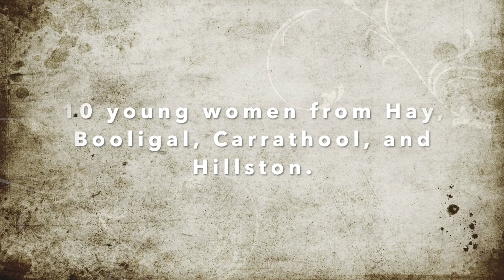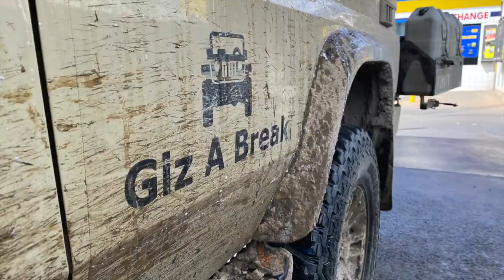Giz A Break Hay 3 Otways - long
This footage was taken by participants in our Feb 2020 Otway trip - 10 amazing young women from Hay, Carrathool, Booligal and Hillston. Giz A Break edited it as a memento of the great time we had togther. We took muddy 4x4 tracks out the back of Lorne, swam on the beaches, explored Gibson Steps, Wreck Beach, and the Old Coach Rd.  There was lots of singing, dancing, and laughter, too. And Koalas. Lots of koalas.